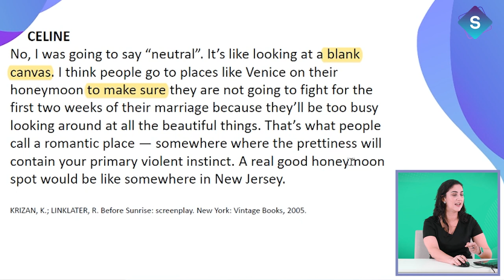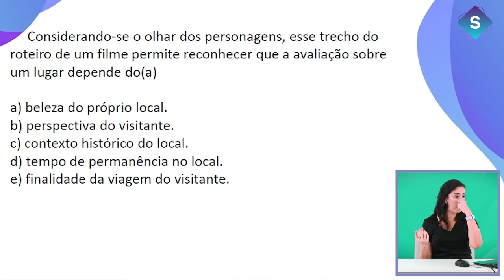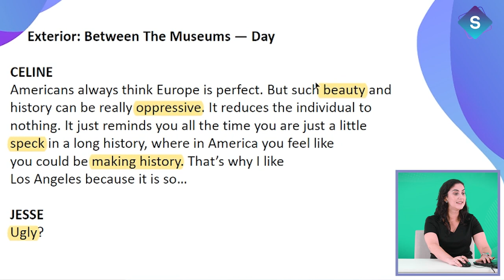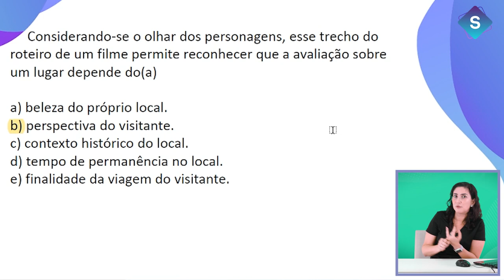Como fazer a questão 127 - Prova de Inglês ENEM 2021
Neste vídeo do projeto Sala de Estudo, uma iniciativa do Canal Descomplicado, a Profa. Déborah Salomão irá corrigir um exercício de inglês. Aproveite para aprimorar a leitura e entender melhor as pegadinhas das provas de inglês.

Acesse a melhor apostila de inglês para o ENEM gratuitamente!

Produção: Canal Descomplicado
Coordenação: Prof. Douglas Sathler (UFVJM)
Roteiro: Profa. Déborah Salomão

Conheça a UFVJM - Universidade Federal dos Vales do Jequitinhonha e Mucuri